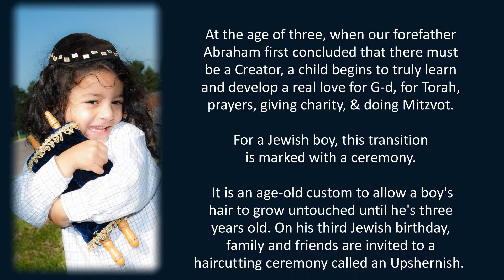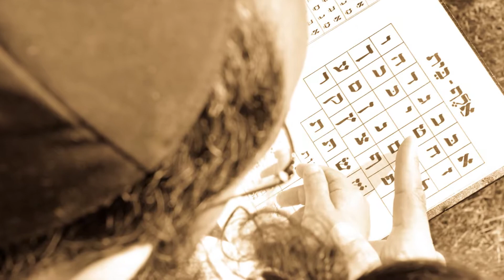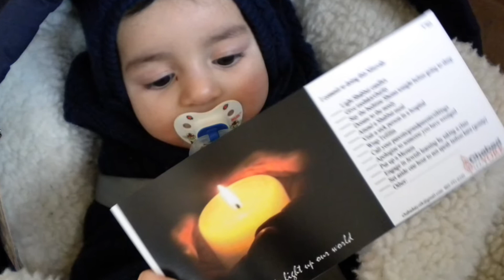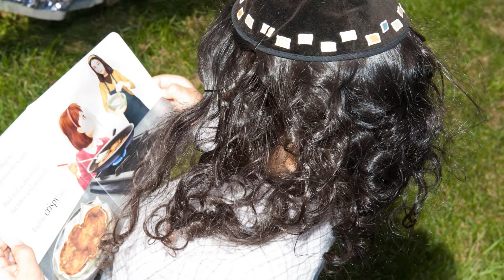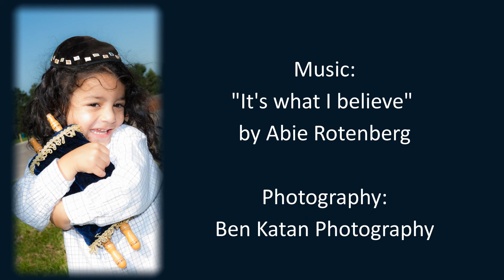Yisroel Moshe Beckerman's Upshernish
Upshernish of Yisroel Moshe Beckerman.  Music Video.